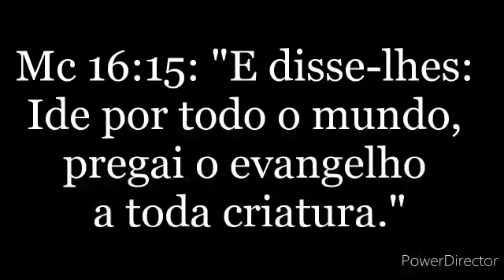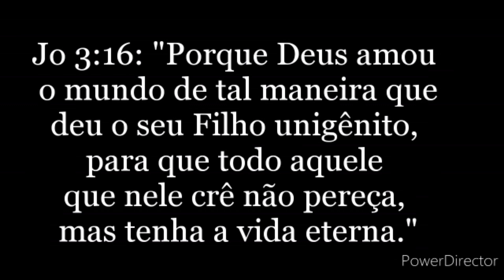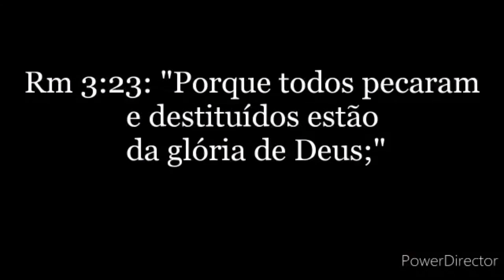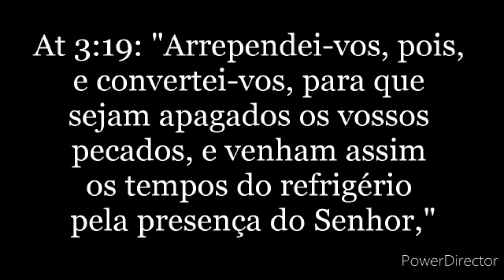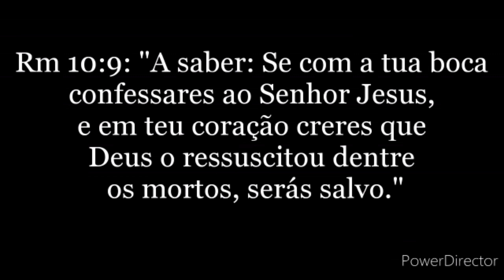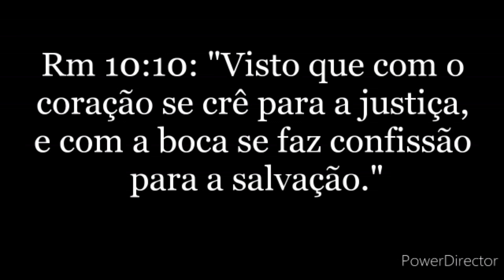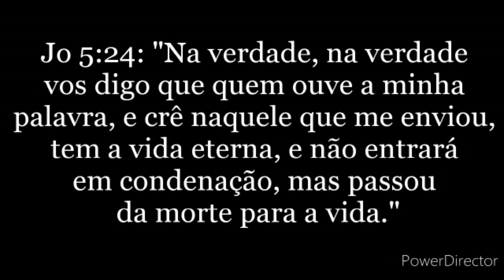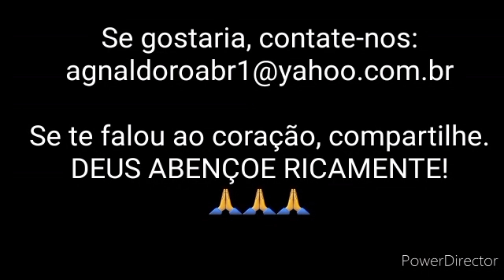HOMENAGEM A UM GRANDE AMIGO E IRMÃO EM CRISTO. ( Pr Agnaldo Araujo ) NO FINAL TEM UMA MENSAGEM.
2 Timóteo 4:7 “Combati o bom combate, acabei a carreira, guardei a fé”

Hoje gostaria de prestar uma homenagem a um Grande servo Deus, amigo, conselheiro, meu irmão em Cristo Pastor Aguinaldo Araujo (Missionario nas prisões)

Que deixou um grande legado para a glória de Deus, um exemplo de servo fiel, dedicado, amava o próximo e tinha compaixão pelas almas perdidas.

Deixo aqui os meus sinceros sentimentos a família Araújo.

No final tem uma mensagem do Pr Agnaldo.